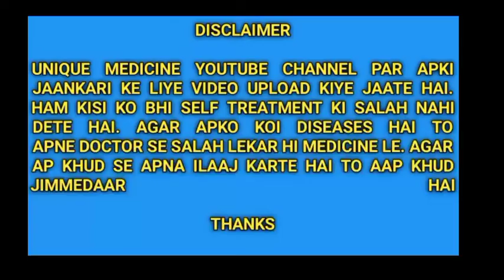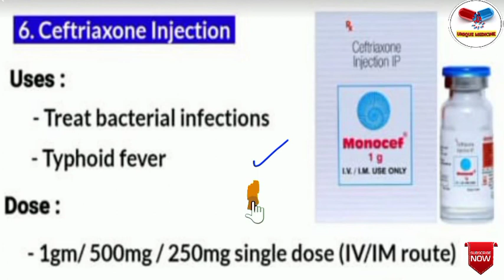Monocef 1g injection । treatment of bacterial infections । Unique Medicine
Monocef 1 gm injectionMonocef 1g injection । treatment of bacterial infections । Unique Medicine

Monocef 1 gm injection | Ceftriaxone full review |  किसी तरह के Infection को ठीक करे |  in Hindi

NOTE-
इस वीडियो में दी गई इंफॉर्मेशन आपकी जानकारी के लिए है। कृपया self-medication ना करें।

Note - इस चैनल पर दी गई सभी जानकारी आपके ज्ञान को बढ़ाने के लिए है, इसलिए बिना डॉक्टर की सलाह किसी भी दवा का सेवन  नहीं करें।

UNIQUE MEDICINE YOUTUBE CHANNEL